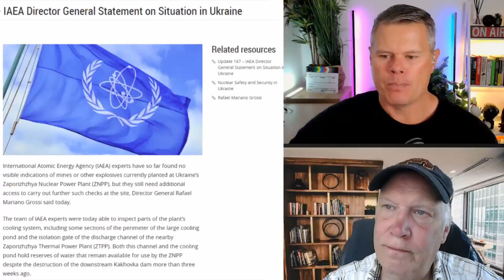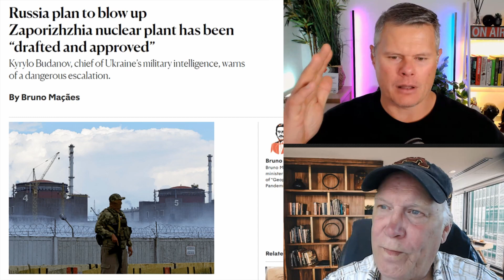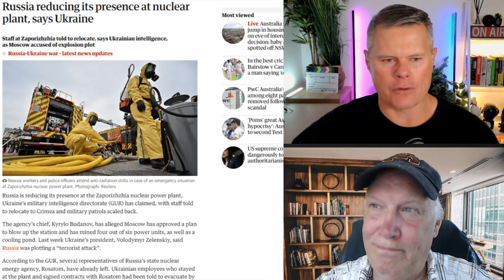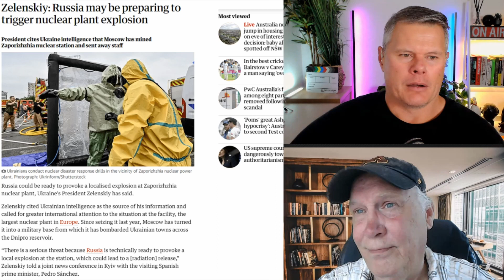Zelensky is PREPARING the WORLD for a NUCLEAR DISASTER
Ukrainian President Zelensky has warned that Russia might be planning to detonate the Zaporizhzhia nuclear plant, Europe's largest, according to intelligence from Ukraine.

After seizing the facility last year, Moscow has allegedly converted it into a military base, using it as a launch site for attacks on Ukrainian towns across the Dnipro reservoir.

Further claims suggest Russian troops are reducing their presence at the power plant, with staff being directed to relocate to Crimea. The intelligence agency GUR has reported that Moscow has approved a plan to explode the station, with four out of six power units and a cooling pond allegedly mined.

In response, Russia's UN ambassador, Vassily Nebenzia, denied any intention to destroy the nuclear plant in a letter to the UN Security Council and Secretary General António Guterres.

Meanwhile, the US army general, Mark Milley, forecasted a protracted and bloody counteroffensive by Ukraine. The US is considering approving the delivery of controversial cluster munition warheads to aid Ukraine's efforts.

These weapons, banned by a treaty signed by over 100 countries, release multiple smaller bombs over a broad area, potentially posing risks to civilians.

In a separate development, the CIA director, William Burns, secretly visited Ukraine to discuss strategies for regaining control over Russian-occupied territories and potentially initiating peace talks with Moscow.

👉 If you want to do a collab reach out via email or Insta
💥 Keep watch, stay safe and watch out for all the scammers out there...